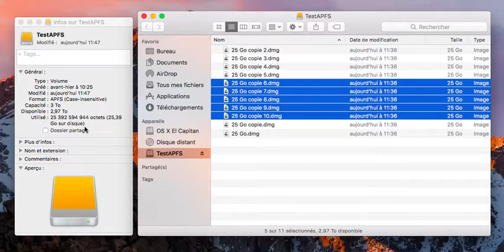Le « clonage » avec APFS [MacGeneration]